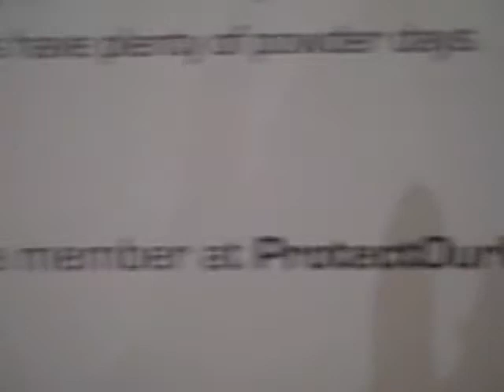Chris Edmands Interview on "Deeper" - the Movie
LeewardCinema.com director Chris Edmands works with Jeremy Jones and Protect Our Winters and produced the first "human powered snowboard video" with Jeremy, and riders Tom Burt, Dave Downing, Markku Koski, Shayne Pospisil, and more. Interviewed by Lauren Traub Teton.

Deeper is his new big mountain snowboard film featuring Jeremy Jones with a handpicked group of elite riders including Jonaven Moore, Travis Rice and Xavier De La Rue, who set out to conquer the best lines without the limited assistance of snowmobiles, helicopters or lifts.
The production crew must also use solar chargers and other technology to be able work for extended periods in the backcountry, away from the comforts of modern society. Being away from electrical outlets for such long stretches really forced us to plan differently. But if it wasnt for all that, Deeper wouldnt be half as unique, said Director of Photography Chris Edmunds.